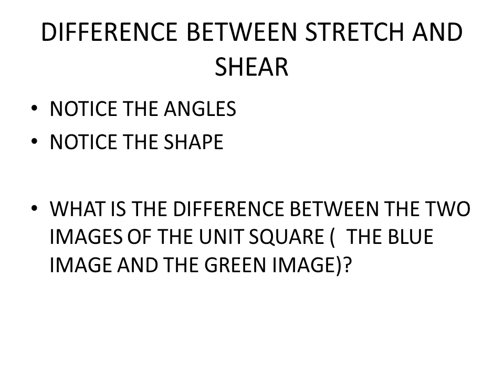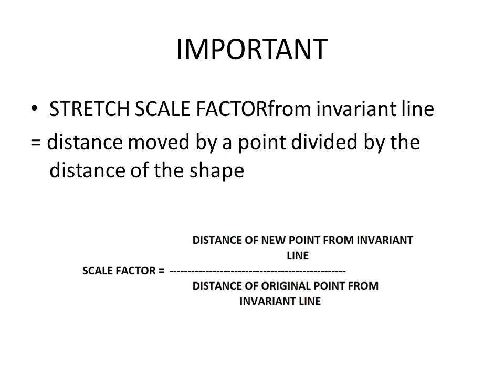Sretches and Shears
Which is which?
WHICH IS A STRETCH OF THE RED SQUARE?
WHICH IS A SHEAR OF THE RED SQUARE?
NOTICE THE ANGLES

Твір "Sretches and Shears", створений Yuriy Kokotsky ліцензовано за ліцензією Creative Commons Із Зазначенням Авторства 4.0 Міжнародна.
NOTICE THE SHAPE

WHAT IS THE DIFFERENCE BETWEEN THE TWO IMAGES OF THE UNIT SQUARE ( THE BLUE IMAGE AND THE GREEN IMAGE)?
Plot the following points
STRETCH SCALE FACTORfrom invariant line
= distance moved by a point divided by the distance of the shape